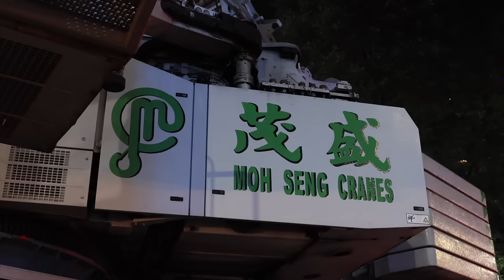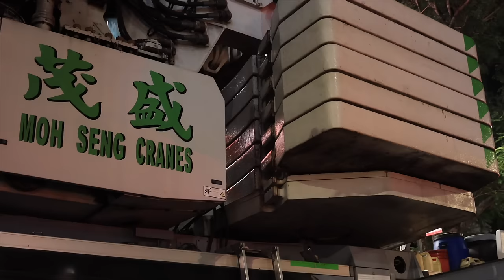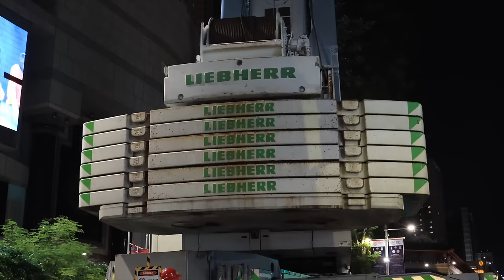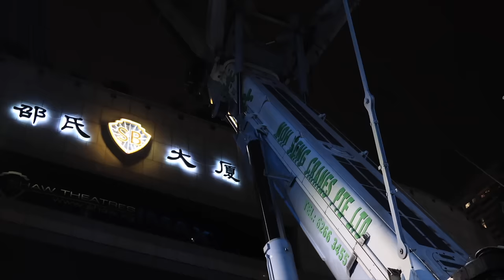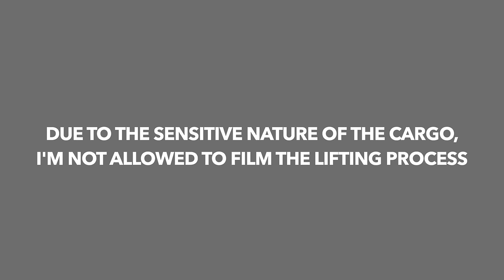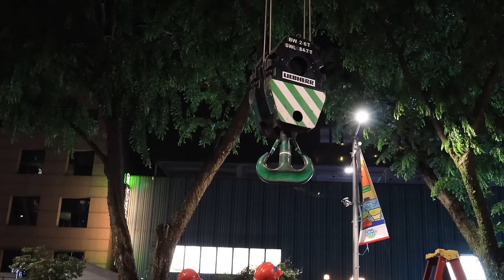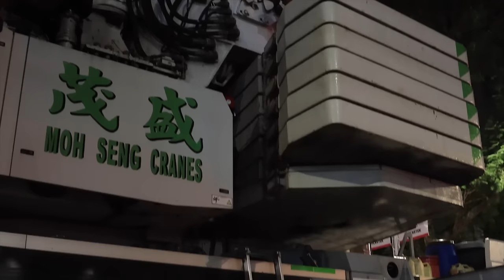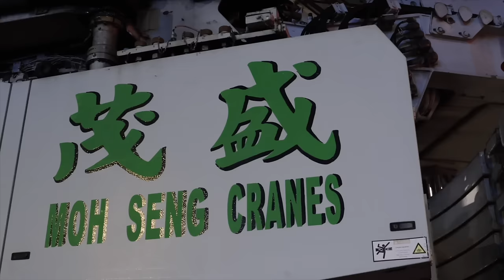Setting Up LARGE Mobile Crane in the Heart of Singapore | LIEBHERR LTM1500 - 8.1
How is it like setting up a large mobile crane like the LIEBHERR LTM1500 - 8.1 in the busy streets of Singapore?

SG Heavy Vehicles is a channel that showcases heavy machinery at work in the beautiful island country of Singapore.

To see more photos of such heavy cranes in action, please visit my good friend’s page on Flickr too!